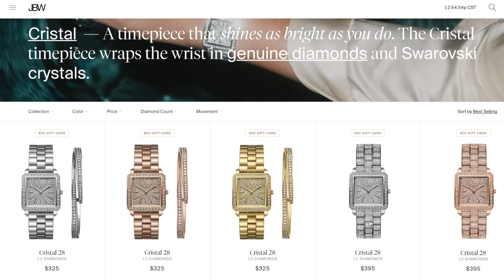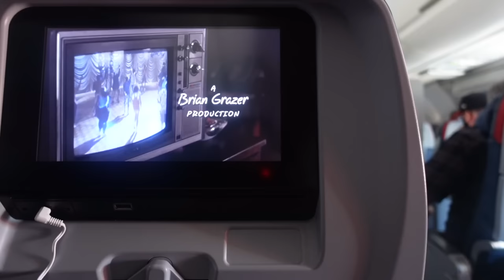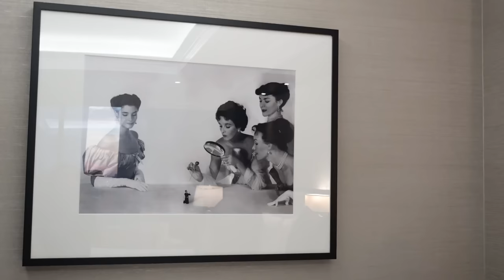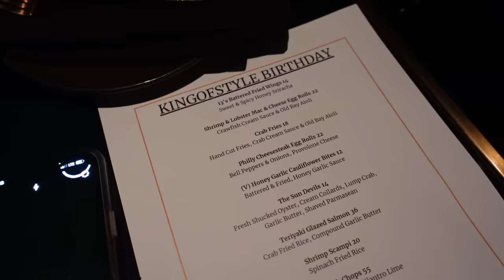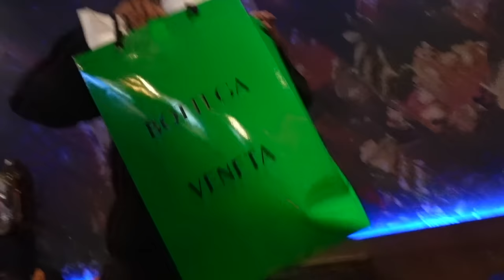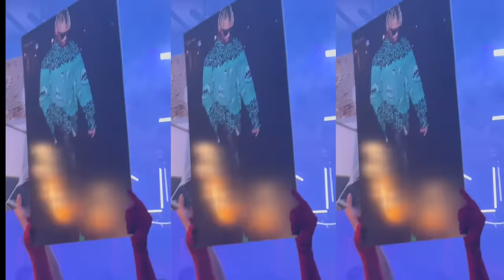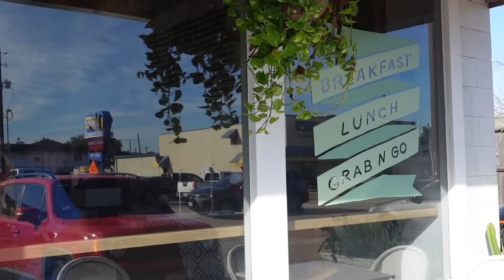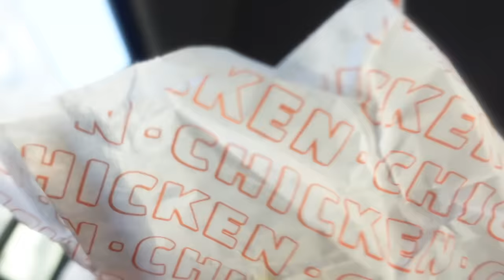VLOG: FAMILY TIME + NIGHT OUT IN HOUSTON + EMOTIONAL + BLONDE HIGHLIGHTS & MORE| KIRAH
Code: 25Kirah

THANK YOU FOR 300K I LOVE YALL :)